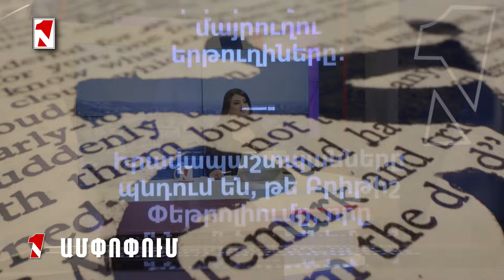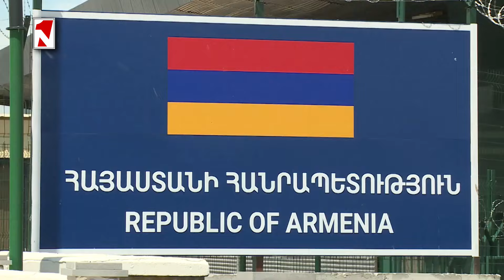Ռուսական արյունոտ սապոգը հանելու խնդիր է դրված